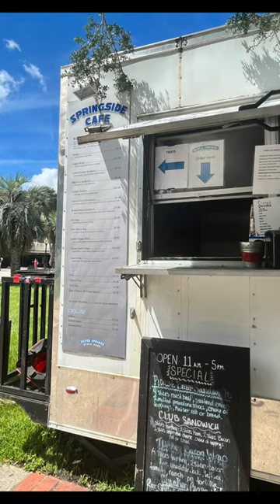Come Kayaking with me!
📍Everything to know about Kayaking at Silver Springs State Park

- there’s multiple options for Kayak renting.
We did the five mile paddle and shuttle return. It took us two hours to paddle the five miles. There’s only one spot you can get off and take a break on the river, so keep that in mind.
- no swimming at the park. And you don’t even want to, not with all those gators! 🐊 Florida state parks has a lot of springs that are open for swimming
- you will get soaked! I wore regular
 shorts and a swim top but my shorts got soaked thru. Just wear all swim clothes
- you can do a guided boat tour or even a guided kayak tour. It’s up to you!
- keep in mind there are boaters on the water, so stay in your lane 🛶

And have fun!